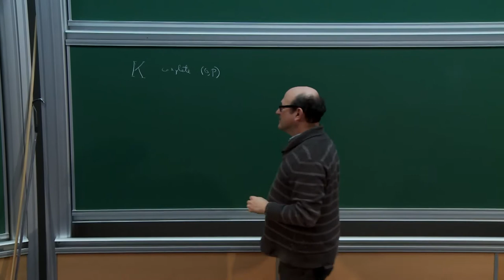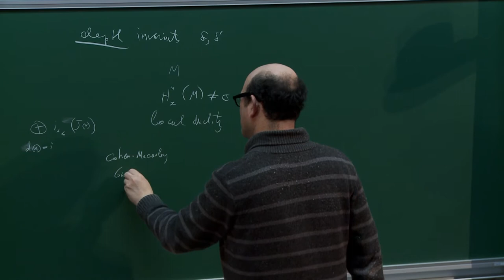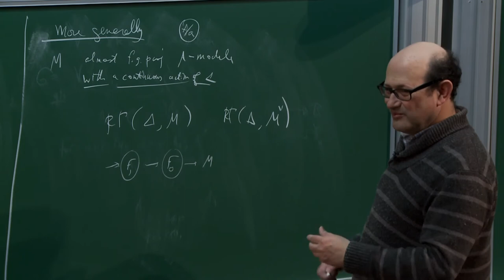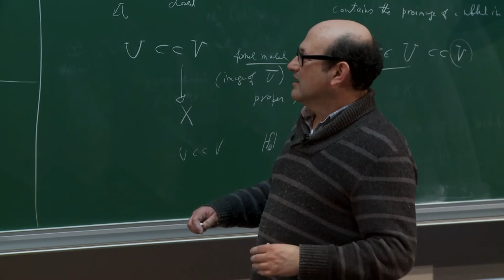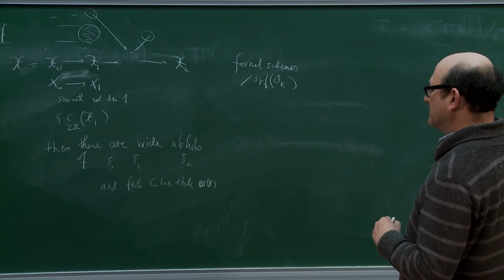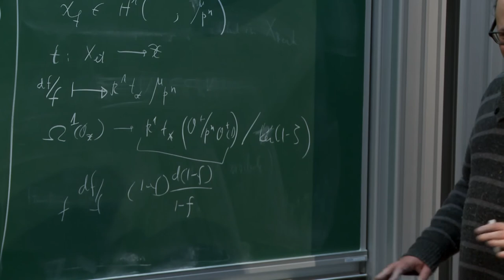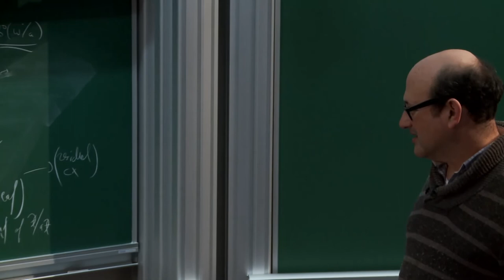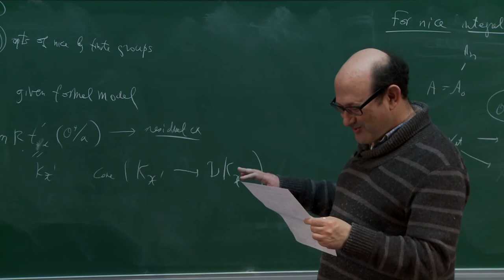Ofer Gabber - Almost duality for nearby cycles of $O^+/p$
Séminaire organisé le 25 mars par le professeur Ahmed Abbes